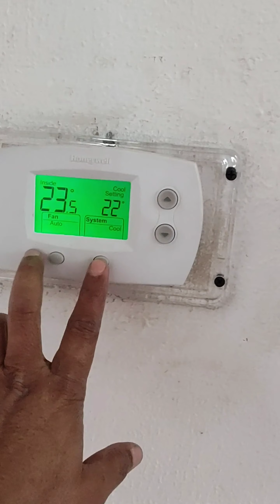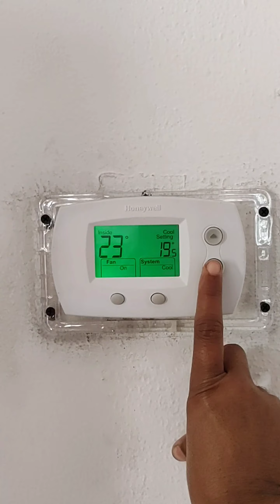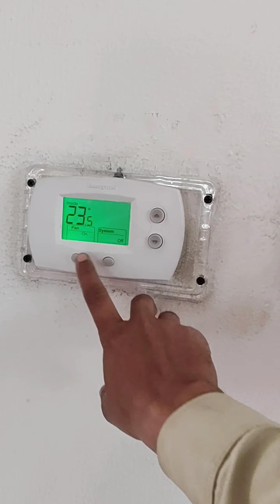Mitsubishi pakej unit neutral missed